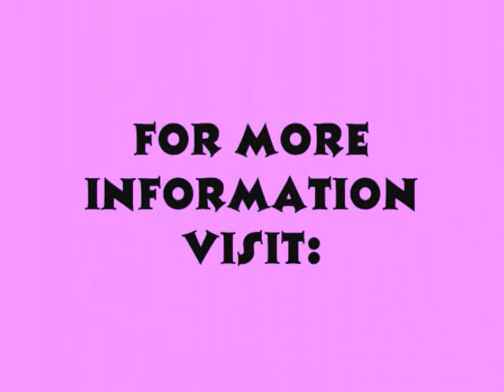Newhouse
A Date with Destiny welcomes Tamika Newhouse. Author of the Ultimate No No. Hosted by Destiny Carter